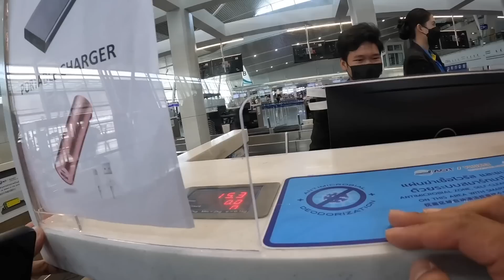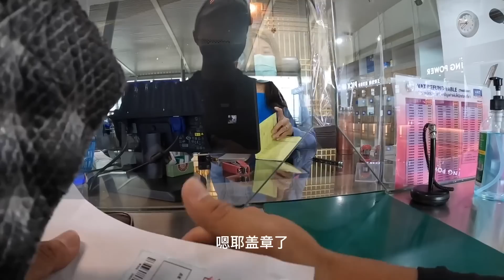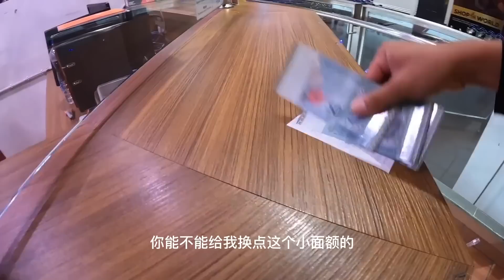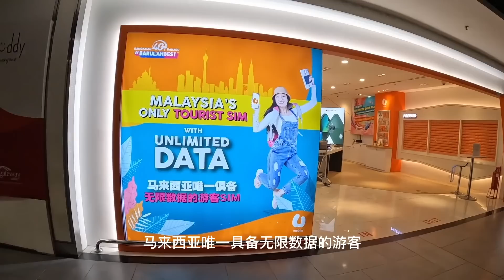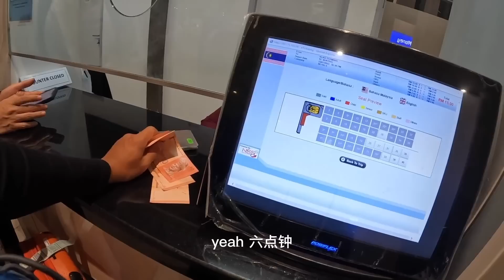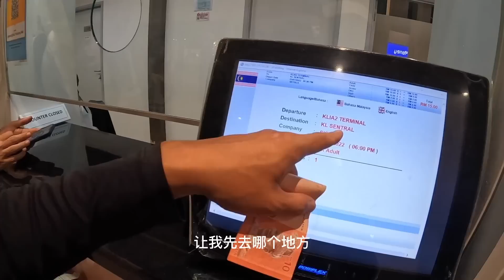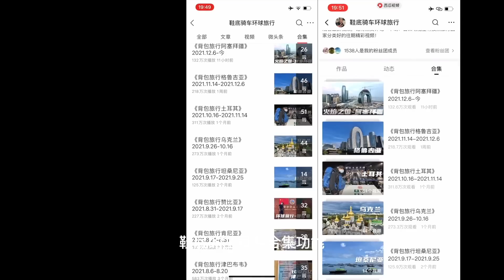环球旅行1108天：马来西亚入境倒是简单，办了无限流量卡，超便宜